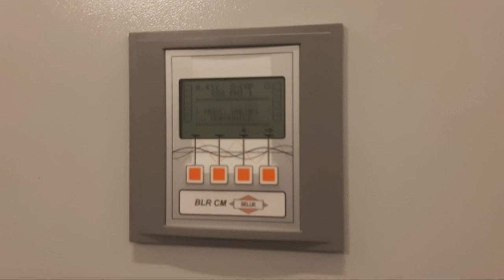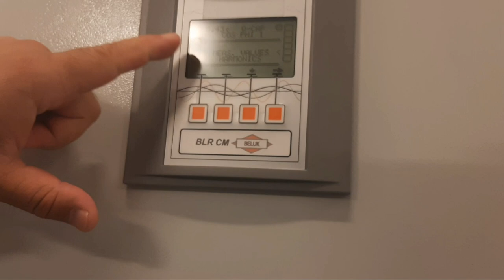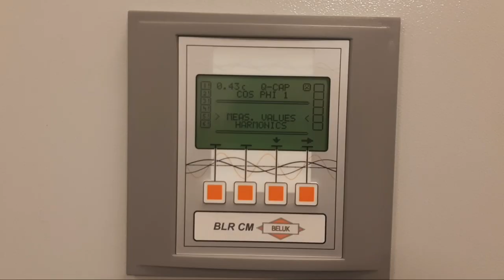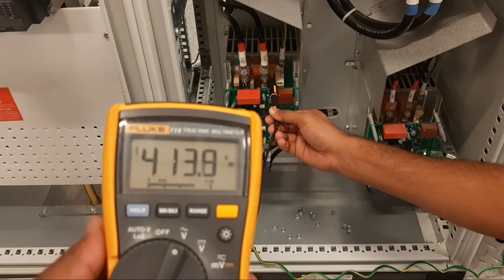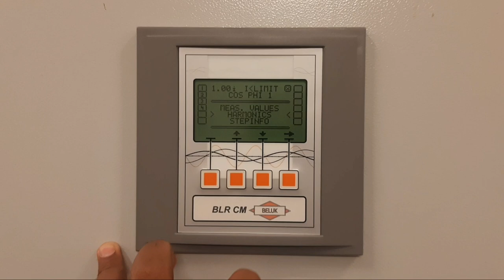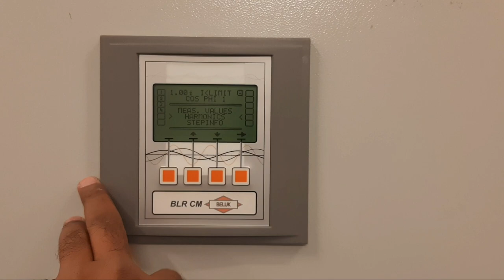Capacitor Bank | Capacitor Panel Working | Automatic Capacitor Bank | Power Factor Panel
Capacitor Bank | Capacitor Panel Working | Automatic Capacitor Bank, Purpose, Wiring, Setting
In this video you will learn about Capacitor Bank | Capacitor Panel Working | Automatic Capacitor Bank, Purpose, Wiring, Setting
1-Capacitor Bank
2-Capacitor Panel Working
3-Automatic Capacitor Bank, Purpose, Wiring, Setting
5-Power Factor Panel

How to Test RCD | How to check RCD Breaker with RCD Tester | Fluke Multifunction Tester | RCD Test

Why we use Salt and Charcoal in Earthing | How to put Salt and Charcoal for Earthing

and...